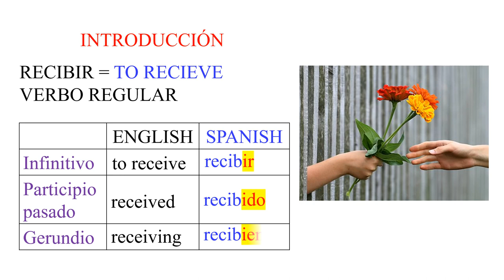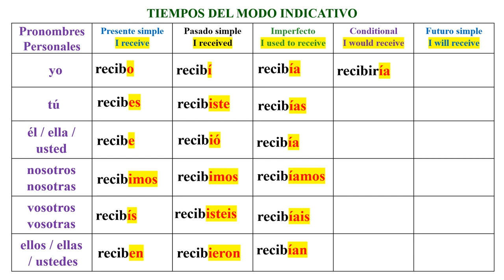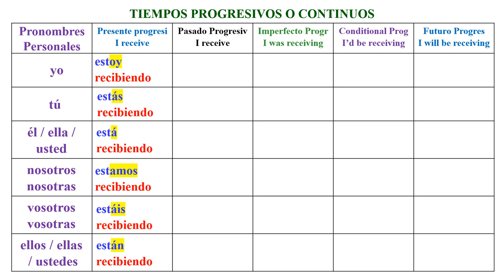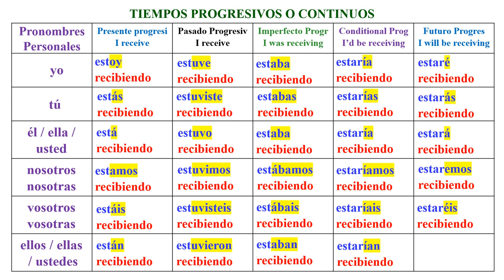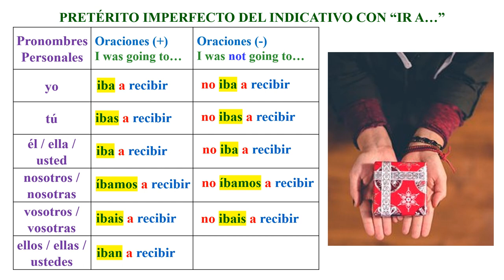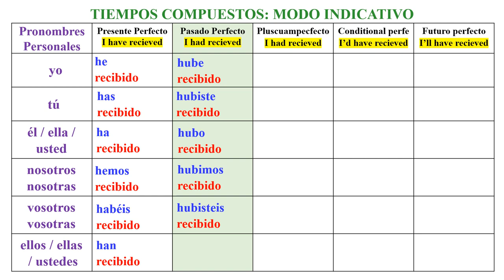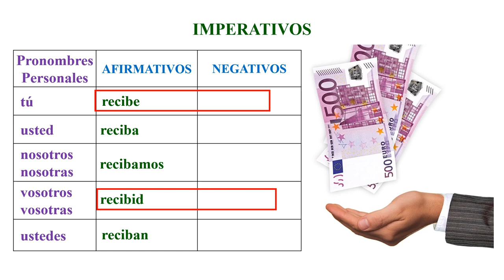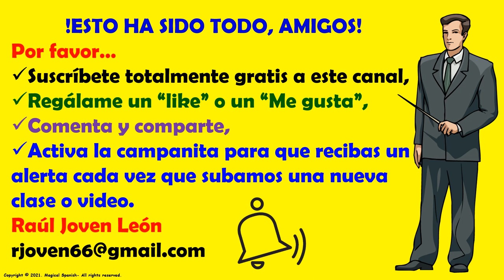VERBO RECIBIR / TO RECEIVE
Hoy vamos a conjugar el verbo "RECIBIR / TO RECEIVE" en los 18 diferentes tiempos verbales más comunes. Espero que esta presentación sea de tu total agrado. Un abrazo.
CANAL DE ESPAÑOL
 Magicalspanish (Youtube)
 @mymagicalspanish (Facebook)
 @JovenLen (Twitter)
 @ingleswithraul (Facebook)
 @inglés_joven (Twitter)